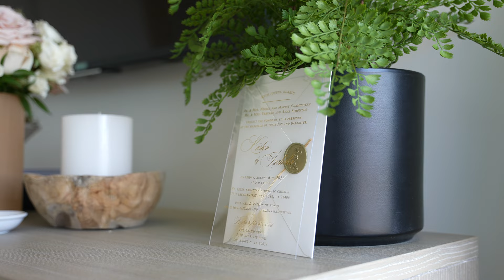Karlen + Izabella's Wedding 4K UHD Highlights at Grand Venue and st Peter Church